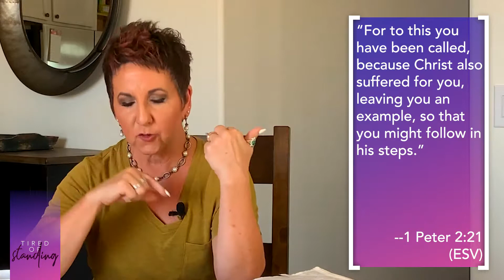SUBMITTING TO GOD AND TO OTHERS: from Tired of Standing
Dr. Deb talks about why we submit to God and others and how Peter teaches us that this is our calling.

SCRIPTURE: 1 Peter 2:18, 1 Peter 3:1-7

In this series Deb Waterbury will go through books and studies that she has written throughout the years, and discuss how they pertain to our lives.

or Apple iTunes Podcast to be notified when new episodes are uploaded.

ABOUT DEB WATERBURY: Dr. Deb Waterbury is known all over the world for her loving and casual approach to high-caliber biblical teaching. She travels to far reaching ends of the world to ensure the Gospel is shared with everyone through her speaking events and through the themes of her popular books. you can find ll of this and more in her website: debwaterbury.com